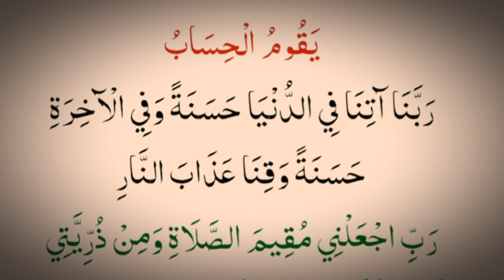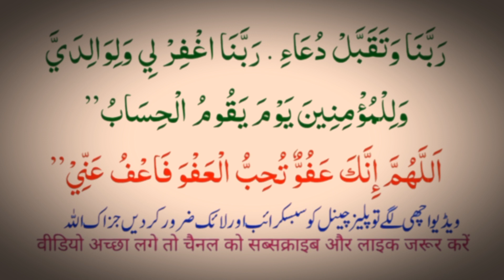5 Duay Maa Baap Ki Maghfirat K Liye | Maa Baap K Liye Dua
maghfirat ki dua
maa baap ki maghfirat ki dua
magfirat ki dua
maa baap ke liye maghfirat ki dua
waldain ki maghfirat ki dua
maa baap ki magfirat ki duain
maa baap ki magfirat ki dua
waldain ki maghfirat ki duain
dua e maghfirat
waldain ke liye maghfirat ki dua
magfirat ki duain
maa baap ki maghfirat ke liye dua
walidain ki maghfirat ki dua